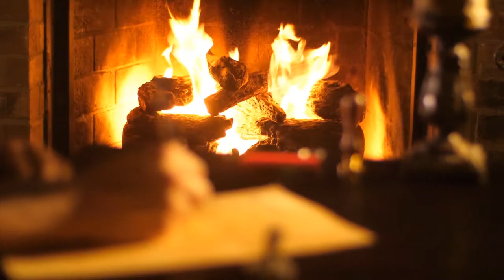Hikari Merch Behind The Scenes Trailer 1307 Productions